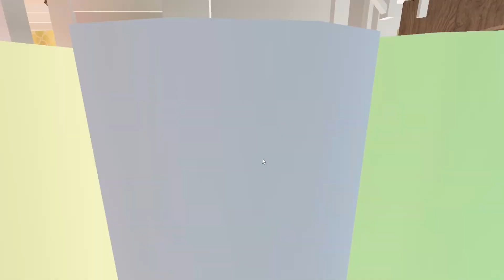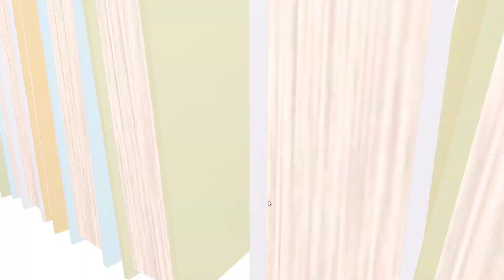MY DAUGHTER WAS BULLIED AT SCHOOL! *They PUNCHED HER!* | Bloxburg Family Roleplay *Voiced*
Hi! I’m Bea, or BeaPlays. I love playing Roblox bloxburg and making roleplay stories with my friends and family!